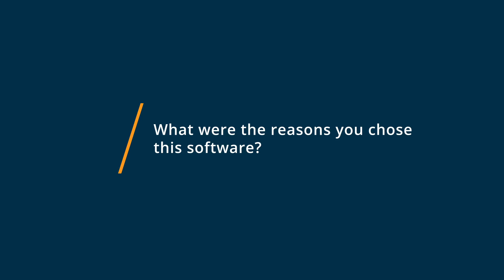LearnUpon Review: LearnUpon Easy to Use LMS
"LearnUpon Review 2023.

0:00 Intro
0:10 What other software products did you consider or switch from?
0:19 What were the reasons you chose LearnUpon?
0:32 How easy was it to onboard and integrate LearnUpon into your business?
0:42 What recommendations do you have for others considering LearnUpon?"